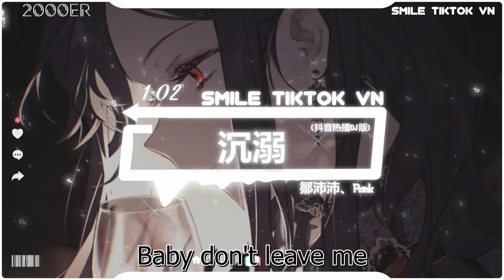鄒沛沛、Pank -沉溺 (抖音热播DJ版) Đắm Chìm (Remix)『背著我踩沙灘的你，額頭的汗落在手心，我明白夢中親吻我的那個人是你 Baby。』【2k24抖音火流行歌曲推荐TikTok】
Ủng hộ qua ví điện tử MOMO

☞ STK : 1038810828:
CTK : LE DUC TAM

💳Ngân Hàng: HDBANK
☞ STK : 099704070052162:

☊: 鄒沛沛、Pank -沉溺 (抖音热播DJ版) Đắm Chìm (Remix) - Trâu Bái Bái、Pank『背著我踩沙灘的你，額頭的汗落在手心，我明白夢中親吻我的那個人是你 Baby。』
沉溺 (你让我的心不再结冰) - 邹沛沛/Pank
词：邹沛沛/Pank
曲：邹沛沛/Pank
Baby don't leave me
答应我像每晚的暮色
只对我一个人燃起
比昨天更想你
就像太阳在照常升起
我对你的爱从一开始就不会缺席
被咖啡的香味叫醒
为我吹干头发的你
让我有种不真实又患失的感受
背着我踩沙滩的你
额头的汗落在手心
我明白梦中亲吻我的那个人是你
Baby
你让我的心不再结冰
初雪我们围一条围巾
整日沉溺在你的眼睛
你的深情
望不到底
Come on come on
靠我的胸口
我的心脏
随时为你跳动
漫天雪花
谁都不能摘走
落在你的脸
忍不住的触碰 yeah
We can just groove all night
不愿让你独自醒来
你让我的世界花开
融化了冰川
就抱紧你的腰
什么都不去想
如果可以我想就这样一直到老
我想你也明了
对我多么重要
才会让时间定格这一秒
All I mean is u
All I need is u
All I got is u
All I want is u
一想到
Baby
你的深情
望不到底
制作人Producer：Sirius孙明旭/Vibee@soulfresh
编曲Arrangment：Vibee@soulfresh/月野小兔子
配唱制作Vocal Production：杜大发/Sirius 孙明旭
吉他Guitar：Chillinair
和声Backing Vocal：邹沛沛/Pank
和声编写Backing Vocal Arrangment：邹沛沛/Pank
录音Recording：马超/谭玉堂
混音师Mixing Engineer：soulfresh
母带后期处理工程师Mastering Engineer：soulfresh
项目执行：Jie Zhou@环球音乐
监制/项目统筹：Yijia Zhang@环球音乐
企划：心心向上
封面：Blueberry
歌曲统筹：韩淑琦/胡临网
营销推广：胡临网/粟和
监制出品：马玉壮
● Official MV :  鄒沛沛、Pank -沉溺 (抖音热播DJ版) Đắm Chìm (Remix) - Trâu Bái Bái、Pank『背著我踩沙灘的你，額頭的汗落在手心，我明白夢中親吻我的那個人是你 Baby。』

▶訂閱了嗎？